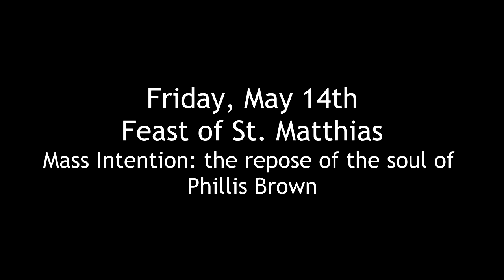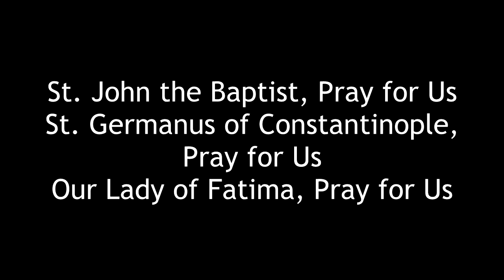Friday, May 14th (Phillis Brown+)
Feast of St. Matthias
Mass offered for the repose of the soul of Phillis Brown